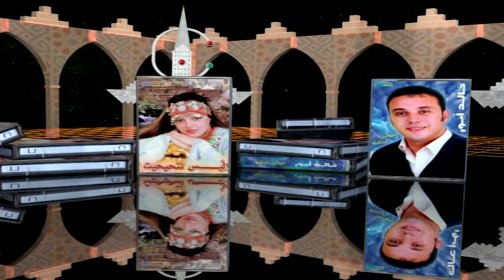ILLIS N THIHITE - AHBIB LIDARENGHE |Music Tachlhit ,tamazight,souss,اغنية ,امازيغية, مغربية ,جميلة